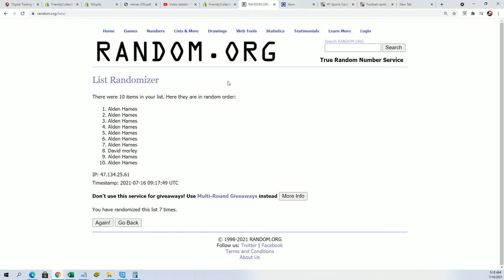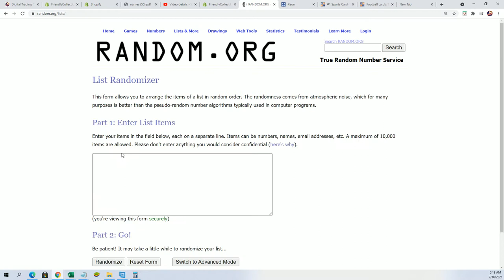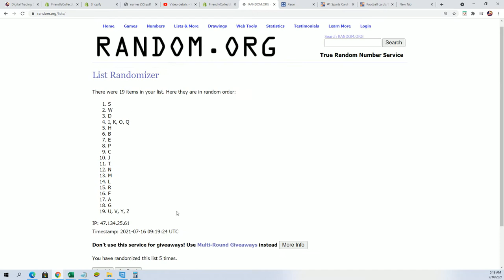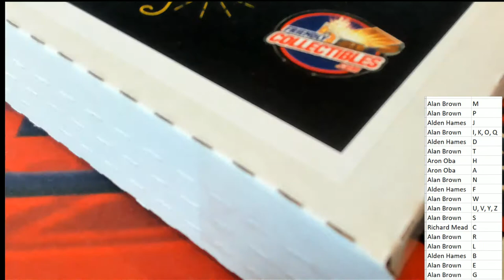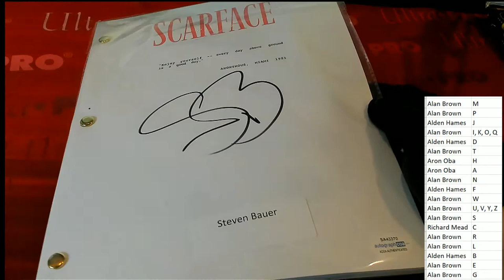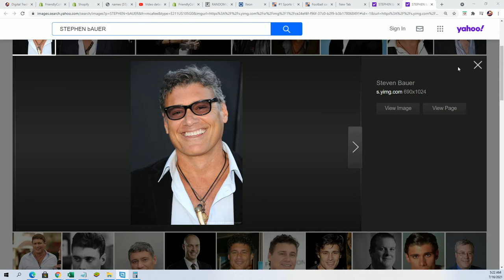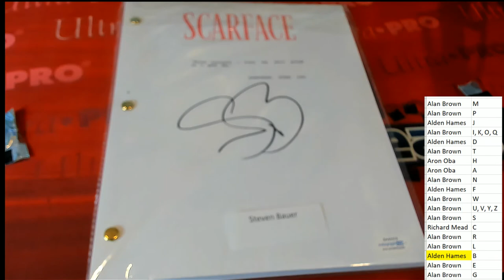Movie Night, Autographed Movie Scripts FILLER B ID MOVIENIGHT136